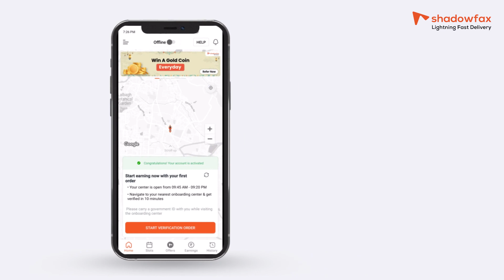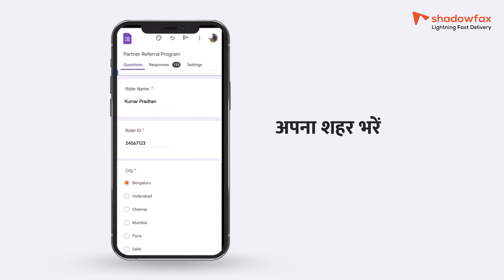Store refer karein aur zyaada kamayein